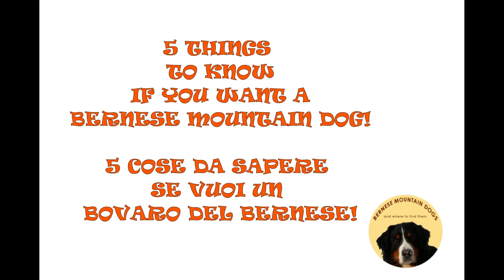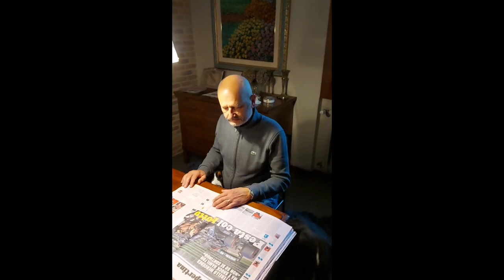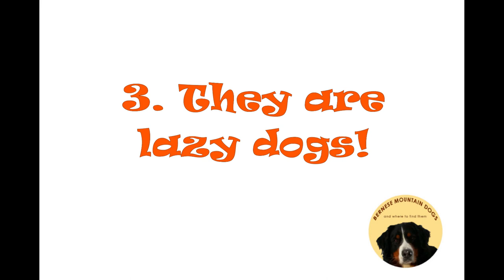5 THINGS you MUST KNOW if you want a BERNESE MOUNTAIN DOG!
Do you want a Bernese Mountain dog? These are 5 things about Bernese Mountain dog that you MUST know if you're going to adopt one! Be careful of all, otherwise also your dog will be blue as mine!